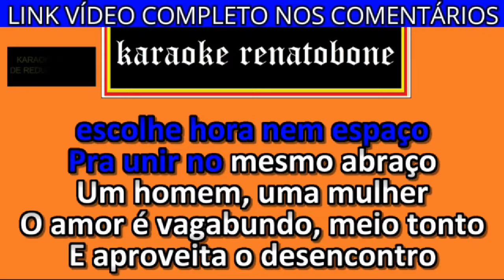AMOR ATEU karaoke amostra ELYMAR SANTOS